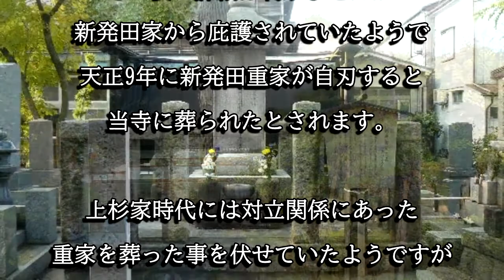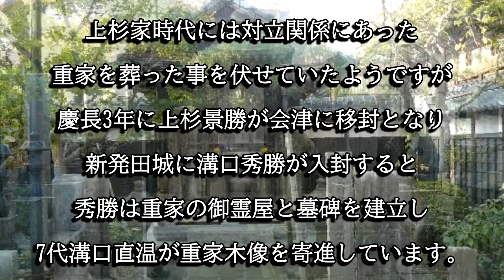福勝寺（新潟県新発田市）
福勝寺は応永元年に悦叟和尚が開創したと伝わる寺院です。新発田重家の菩提寺とされ新発田藩主溝口家から墓碑と霊廟が建立され、木像が寄進されています。